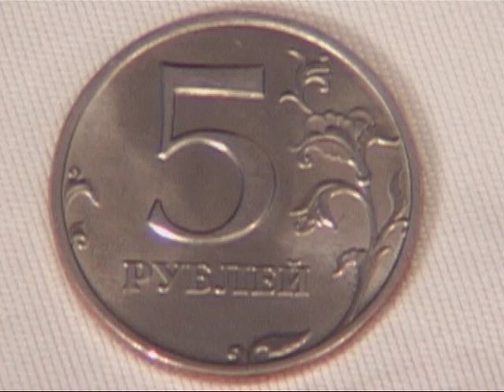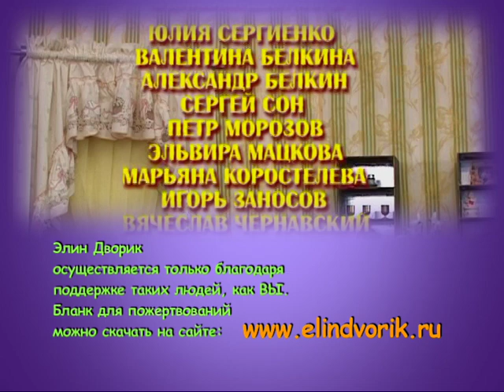"Бесценное сокровище" - Элин Дворик. христианские мультфильмы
Добрые и развивающие мультфильмы для детей и детские клипы на русском языке
Христианские мультфильмы
Мультфильм про Матфея
Детям о деньгах